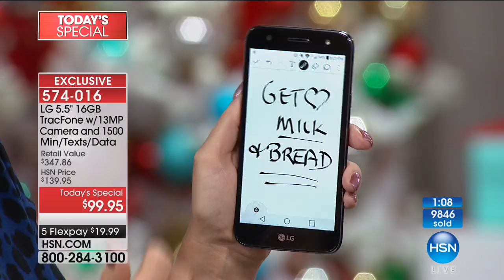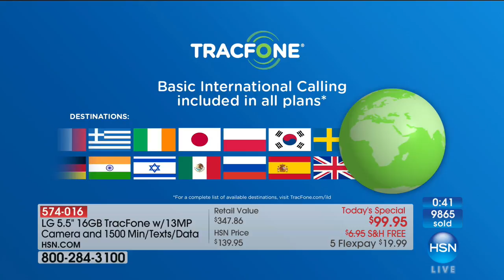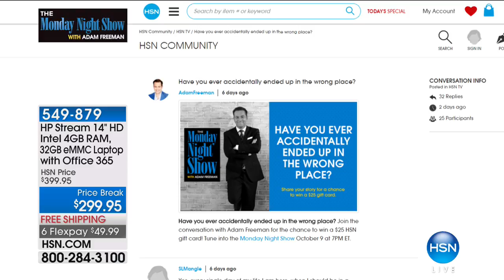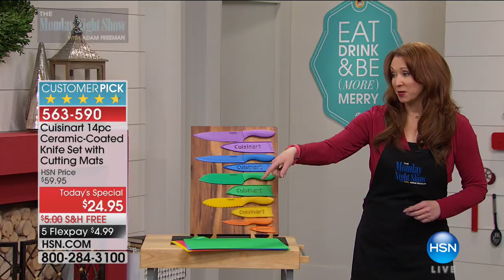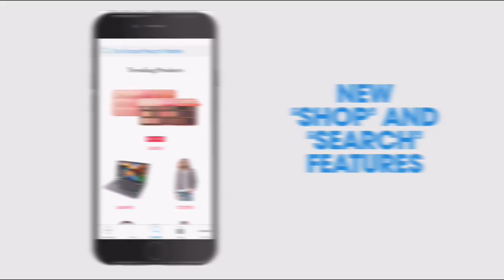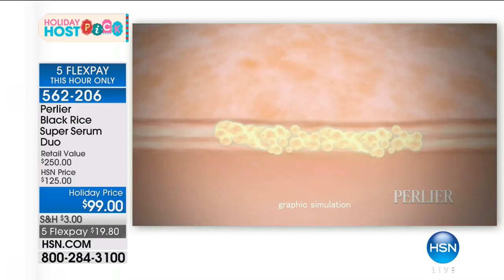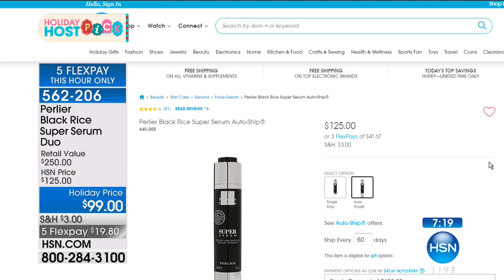HSN | The Monday Night Show with Adam Freeman 10.09.2017 - 08 PM